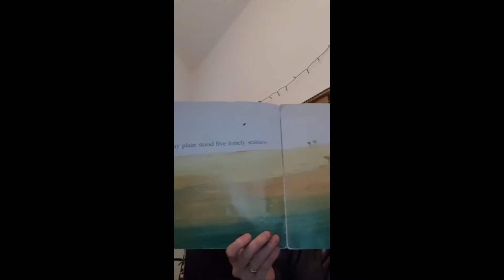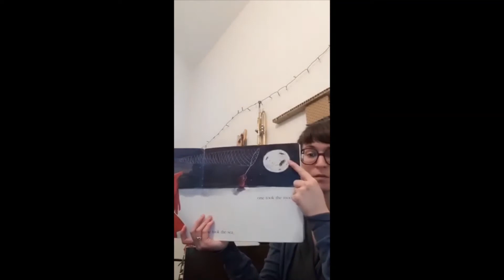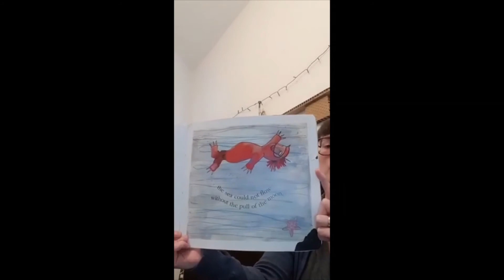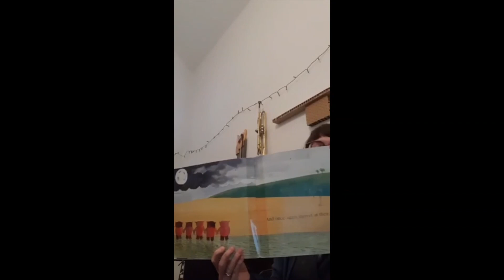Read-aloud: Five Little Fiends by Sarah Dyer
This is a beautiful story about how everything is connected, told through fun monster-ish fiends. It's a nice book for talking about how when you feel wild or like a monster, you can notice that even monsters, despite being fiends, are not always wild. These fiends choose to be a little tricky, but they also put everything back.

This story is good for children 2.5 to 6 years-old.